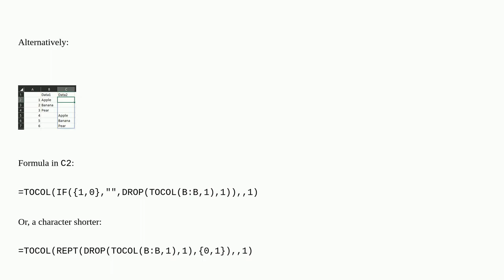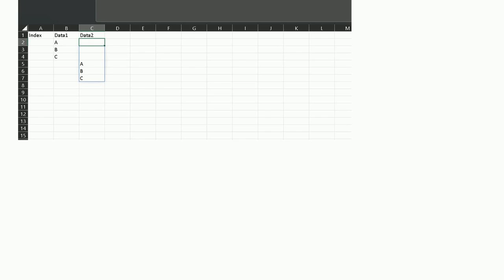Formula to identify the first blank in a column and start the list over again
A special thanks goes out to the community

  excel-formula excel